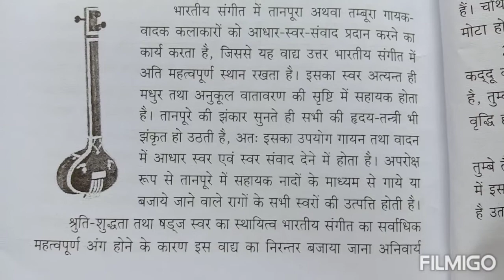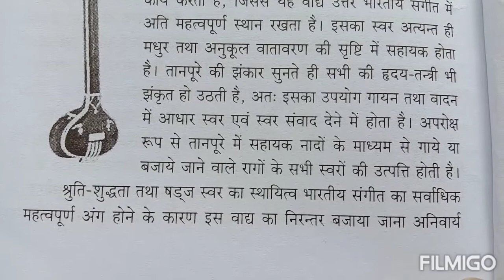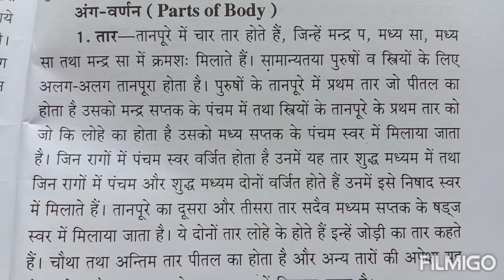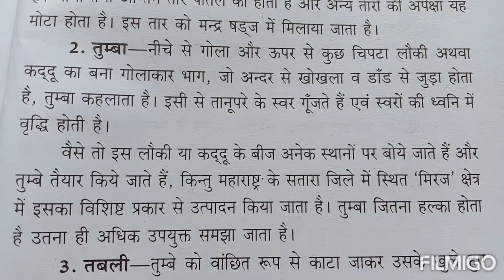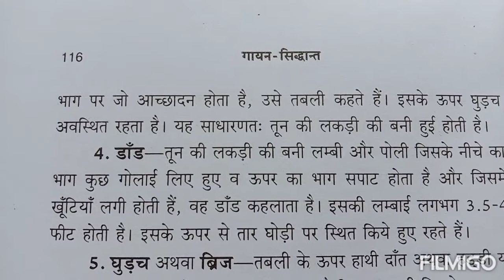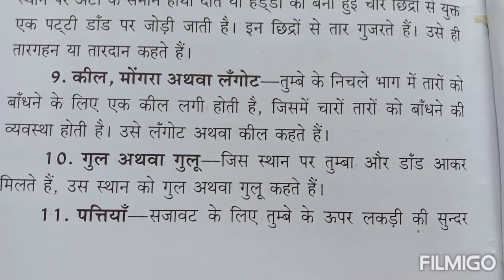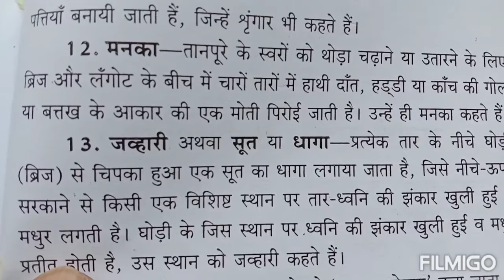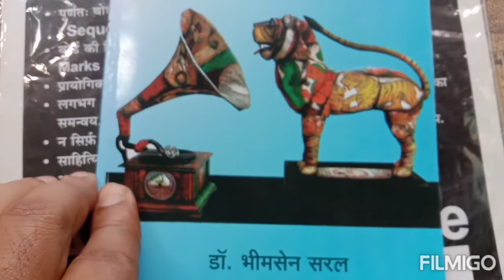Tanpura ka Parichay| Tanpura ka Ang Varnan| Parts of Tanpura| Description of Tanpura| Tambura Varnan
Tanpura ka Parichay| Tanpura ka Ang Varnan| Parts of Tanpura| Description of Tanpura| Tambura ka Varnan| Sangeet Shabdkosh| Music Dictionary